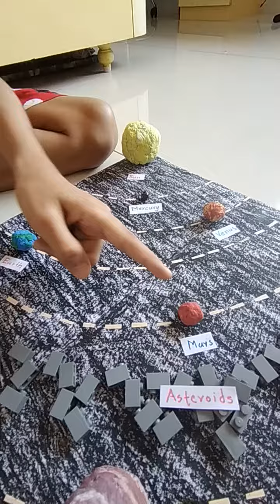solar system project- 2021